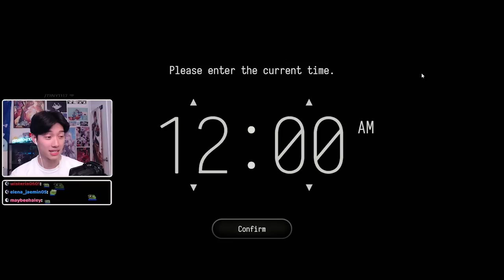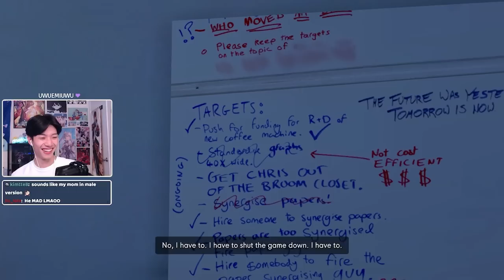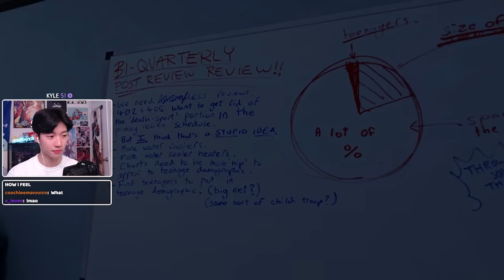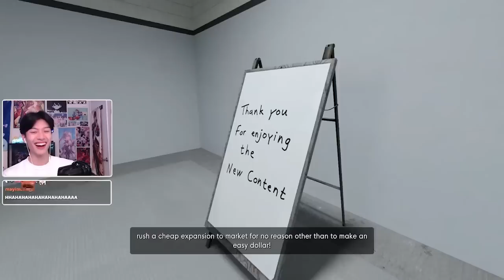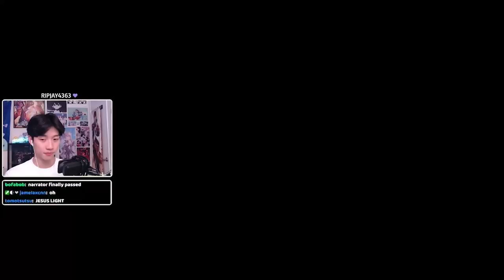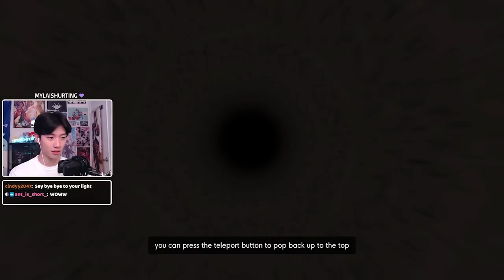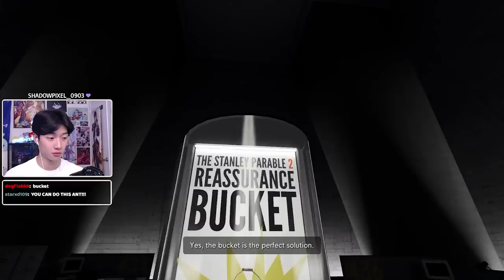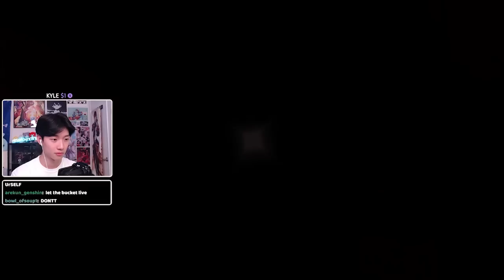The Game that Plays YOU... (The Stanley Parable 2)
You will play as Stanley, and you will not play as Stanley. You will make a choice, and you will become powerless. You are not here to win. The Stanley Parable is a game that plays you.
▼SHOW MORE▼